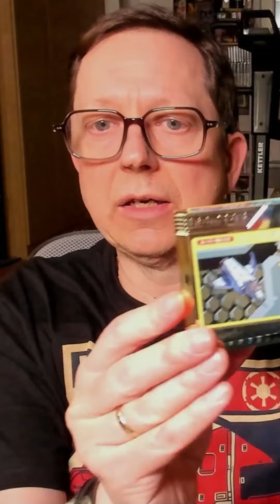Nintendo Famicom Time! Super Xevious - Gameplay Teaser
Hello and welcome to my retrogaming zone!
I'm Thomaniac and soon you can see the full video of me failing at playing Super Xevious. Many thanks in advance, your Thomaniac!